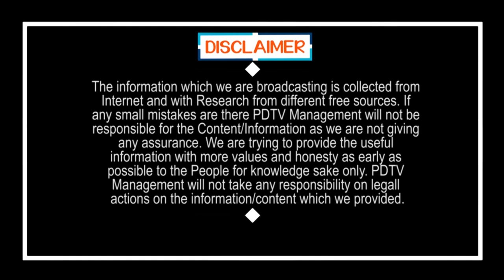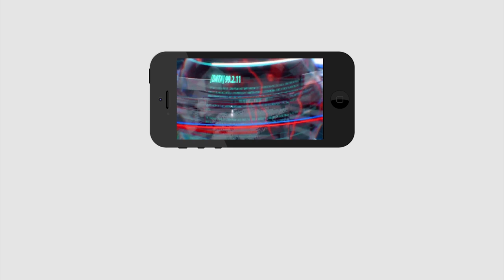పోలీసుల పని తీరుపై ప్రజాభిప్రాయం | Public Talk on Police